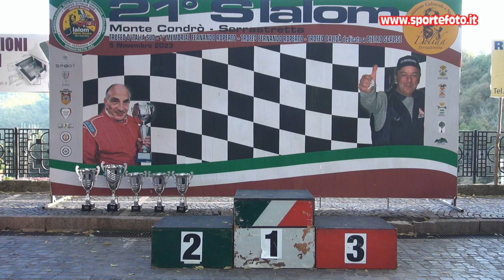Giovanni Moro - 21` Slalom Monte Condro` Serrastretta (CZ) 05-11-23